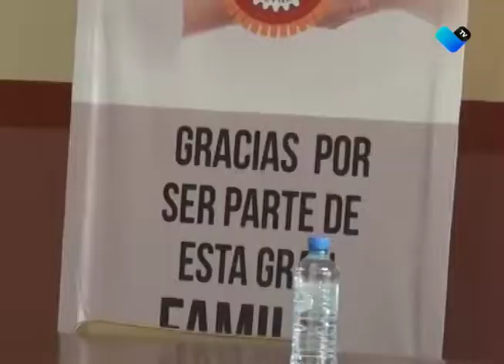MALAS DECISIONES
MALAS DECISIONES DE LA 4T EN MATERIA DE VIVIENDA

Duro golpe para los trabajadores que ganen menos de 2.5 salarios mínimos, ya que se acabarían los subsidios para la adquisición de vivienda.